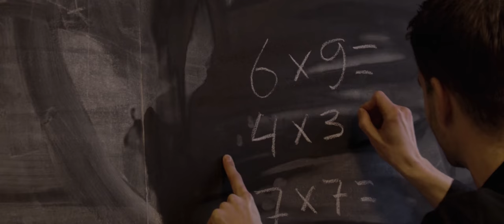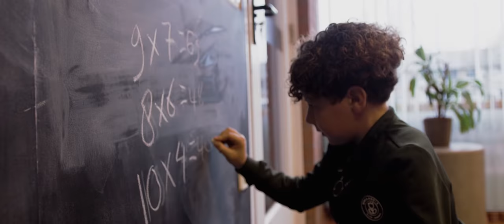i-support | i-team Global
Foundation i-support contributes to important initiatives in and around Eindhoven. Volunteering organizations like Pieter Bruegelhuis, Spot on 040, Kids Plus, and Stichting Join Us are part of this program. Hear about their initiatives and how they experience i-support.